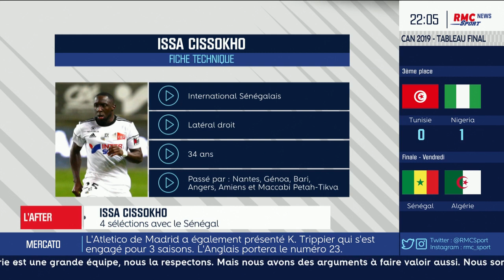Issa Cissokho sur le Sénégal : "Il va falloir attaquer, proposer du jeu"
Issa Cissokho, international sénégalais, pense qu'il faudra aborder cette finale de la CAN 2019 autrement que le match de poules, perdu par les Lions de la Teranga 1-0. Pour lui, il ne faudra pas attendre, mais produire du jeu.